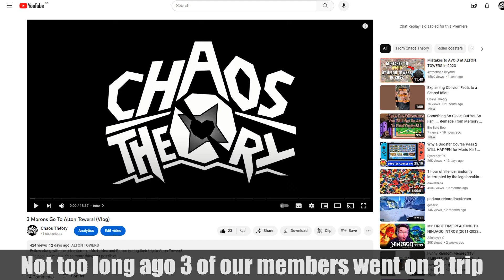The Alton Towers Trip But We Ruined It! (Vlog YTP)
I really don't know why Mr L though this would be a good idea but we did it anyway.
WARNING!!! THIS VIDEO CONTAINS LOTS OF LOUD NOISES, FLICKERING VISUALS AND DARK HUMOUR!!!

Enjoy this YouTube Poop of the recent trip to Alton Towers that L, Alex and Retoro went on! What could go wrong? Make sure to watch the original video first!